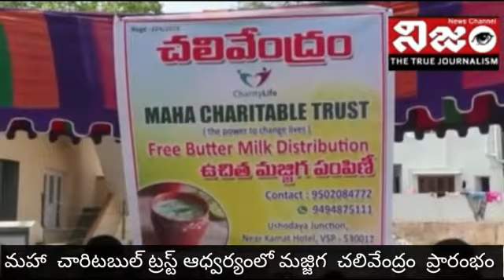MAHA CHARITABLE TRUST - the power to change lives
Maha charitable trust FREE BUTTERMILK DISTRIBUTION  @ our MCT office